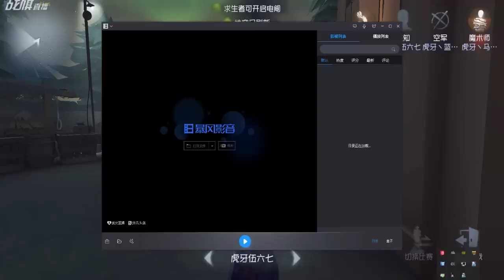【战旗、Alex】第五人格 (2019-06-09)五排排位